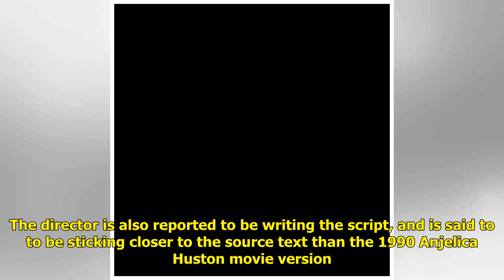Steve Carell fights PTSD with action figures in Welcome to Marwen trailer